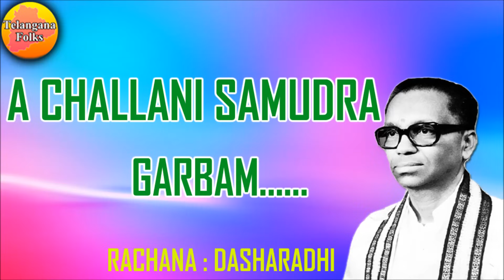A Challani Samudra Garbham Song | Dasharadi Songs | Telugu Folk Song | Telangana Folk Songs